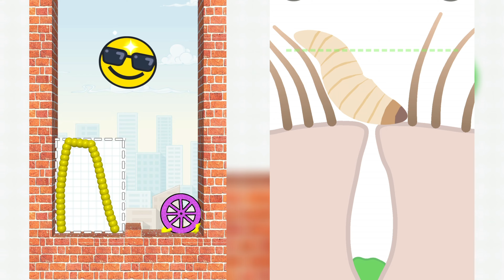Draw To Smash Vs Best Cool Game Ever Played Part 47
Draw To Smash game is the best game in ios and android. Draw To Smash fail is so much funny. Draw To Smash logic is very clearly and fun. Draw To Smash gameplay is easy to learn but to master is not. Draw To Smash all level is perfect for holiday time spent. Draw To Smash banana cat is also fun and happy like Draw To Smash doge. Draw To Smash gameover is never happen until you quit. And more Game

Draw To Smash noob vs pro vs hacker is extreme fun and happy. Draw To Smash numbers is a perfect game for people. Draw To Smash noob vs pro is good for beginner. Draw To Smash shorts enough to refresh. Draw To Smash sound is so much smart

When play game, you can get trouble in some levels : Draw To Smash level 71, Draw To Smash level 76, Draw To Smash level 88, Draw To Smash level 91, Draw To Smash level 93, Draw To Smash level 98.

Hope you enjoy Draw To Smash.